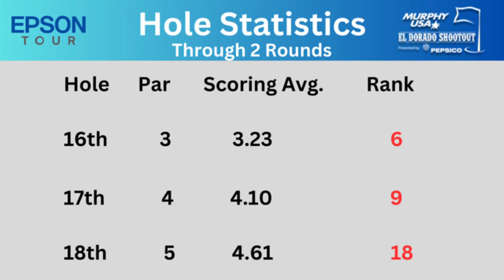El Dorado Shootout Day 3